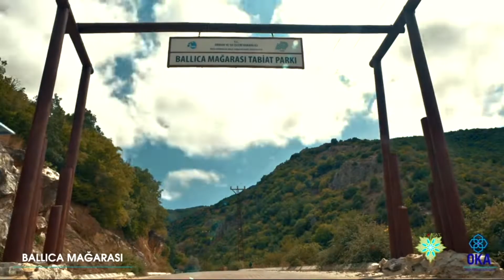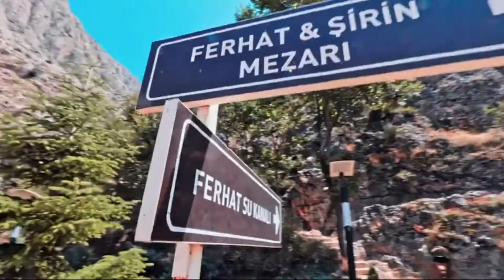tr 83 SAMSUN ALT BÖLGESİ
HAZIRLAYANLAR:ESRANUR PAKSOY-RANA KURT-ÖZNUR EKMEKÇİ